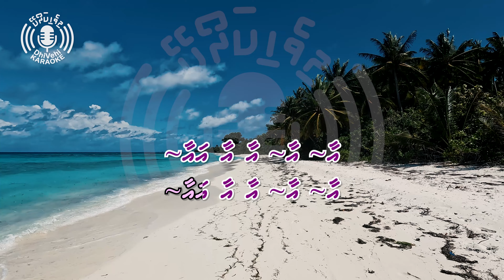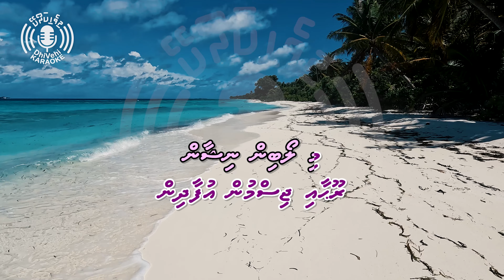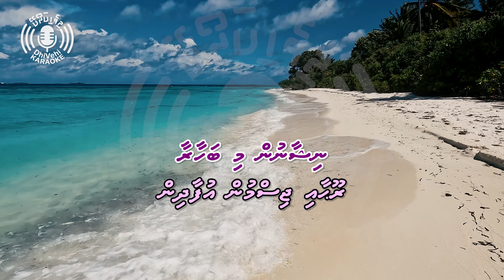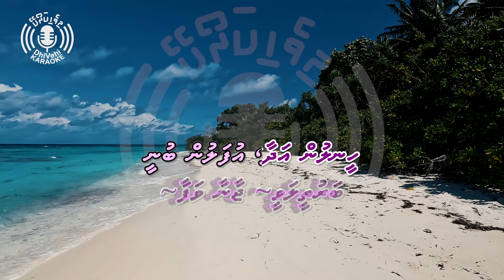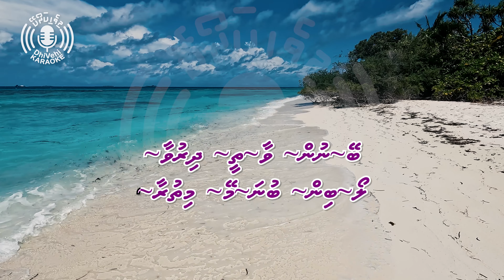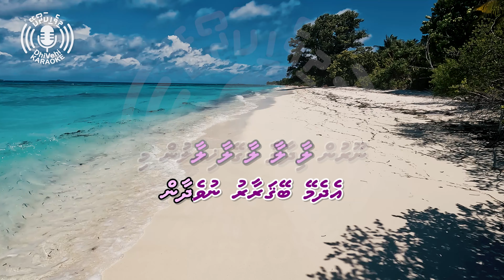Dhiruvi Nish'aan - Thaana - 4k UHD - Karaoke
The karaoke version of a Dhivehi cover by Maldivian artist(s) of a Hindi song.